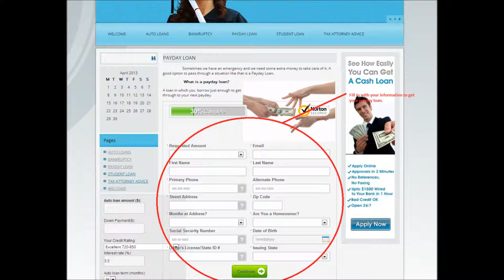My husband and I just tried to get a home loan and were denied due to our credit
my score is a 600 and the loan officer said that it needs to be at least a 640, but we were told last year that we needed at least a 620 and I thought thats what I would of had by now, but it still isnt there. does anyone have any good advice on how to get our credit up another 20 points or more REAL FAST!? we want to buy a house by July, or at the latest by October. the loan officer is going to refer us to a credit counselor but it will cost 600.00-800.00 to fix our credit. I dont know anything about credit counseling. what do credit counselors do? do they help you fix your credit or just tell you how to. I am dumb to all of this credit stuff. I have nothing negative on my credit, I just have a high debt to income ratio due to a lot of credit cards. I pay every single one of them on time, I just have some of them maxed out and high balances on others. but other than that my credit looks good (nothing negative on there). any advice on how to get our score up FAST, or how credit counseling works? I dont want to pay someone that amount of money before knowing how it is going to work! any advice or anything will help! thanks in advance!!